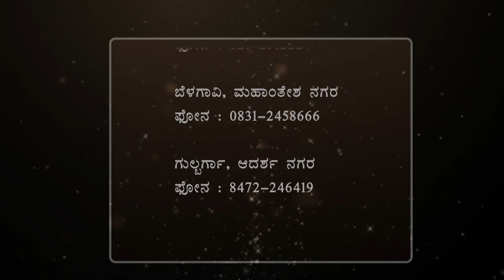Arivina Dariyalli | Ep 57 | BK Vadiraj Bhai | Brahmakumaris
Synopsis: Arivina Dariyalli is a spiritual enlightening talk show, where various Brahma Kumars and Brahma Kumaris share their meaningful and valuable jewels of knowledge. Various topics are covered, such as Benefits of getting up early, creative instincts, time management, mood management, mind management, stress, meditation etc. Topics of discussion are carefully chosen so as to cater the needs and problems of people.

Language: Kannada

Organizer: Brahmakumaris